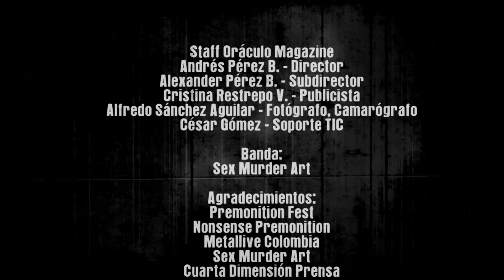Oráculo Magazine - Sex Murder Art en Premonition Fest 2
Premonition Fest 2
30 de septiembre 2023
Organizado por: Nonsense Premonition
Fotos y video: Alfredo Sánchez Aguilar. - Oráculo Magazine